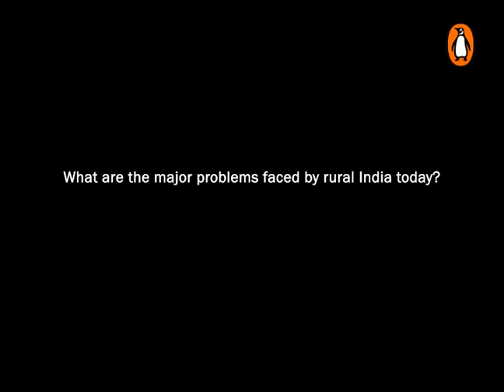Srijan Pal Singh, co-author of 'Target 3 Billion'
What are the major problems faced by rural India today?